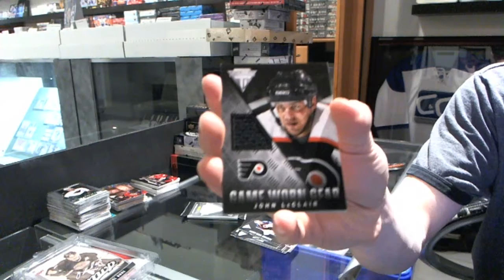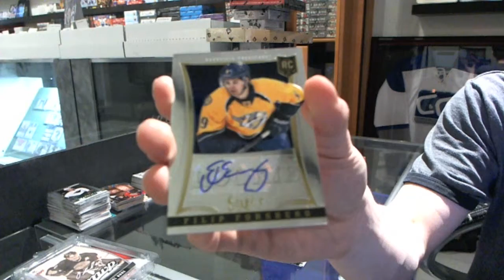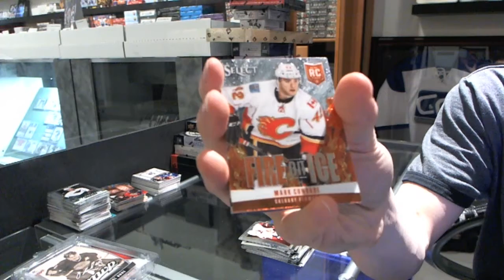13-14 Titanium & Select Hockey 2 Box Break - C&C #3107